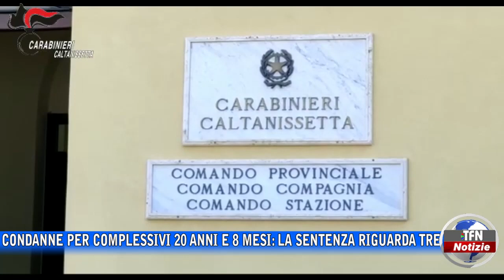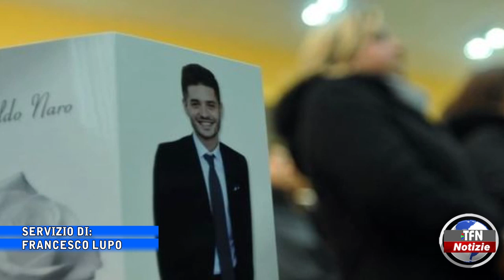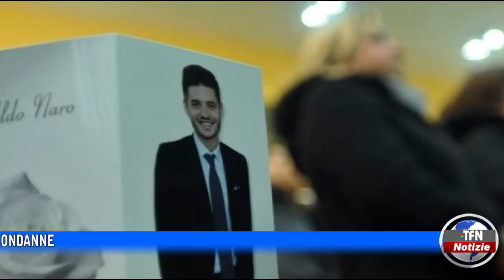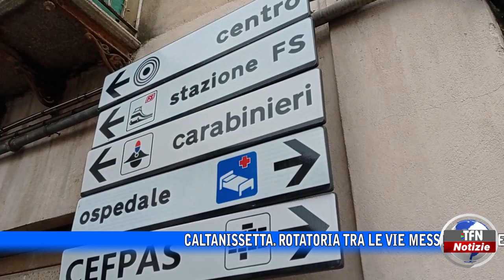Il telegiornale di TFN edizione del 9 FEBBRAIO 2023 – ore 20:30